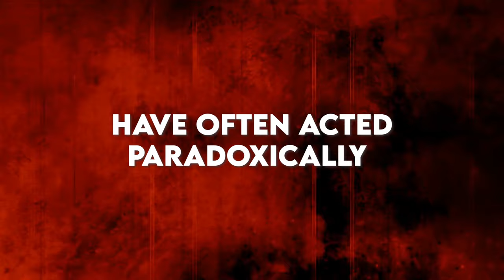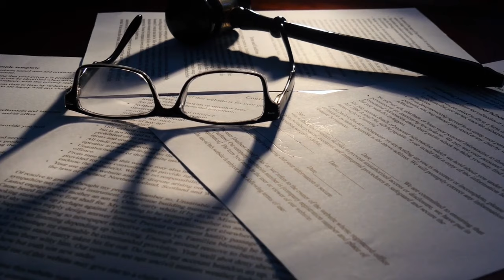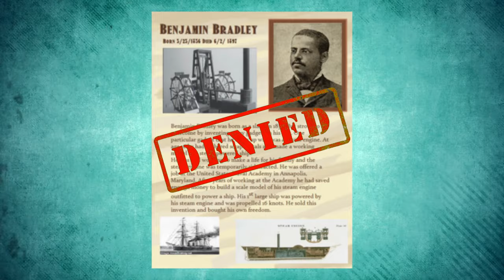Innovations From The Black Community Reclaimed!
In today's deep dive, we explore the often untold stories of incredible Black inventors whose groundbreaking innovations were misattributed to white individuals. From the heart of the cotton fields to the bustling cities, Black minds have been a driving force behind many of the innovations that have shaped our world. Yet, due to systemic racism, many of their contributions were overshadowed or outright stolen. Join us as we bring these tales to light, honoring the real minds behind some of history's most pivotal inventions.